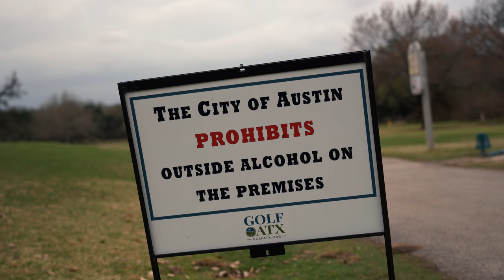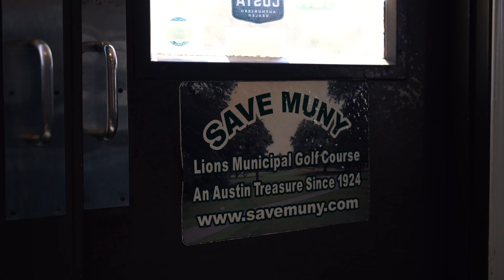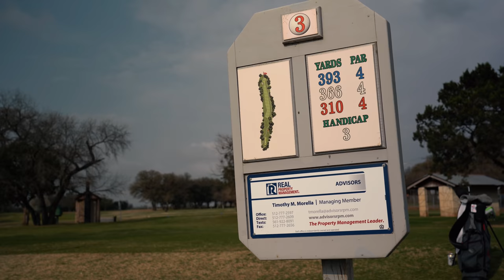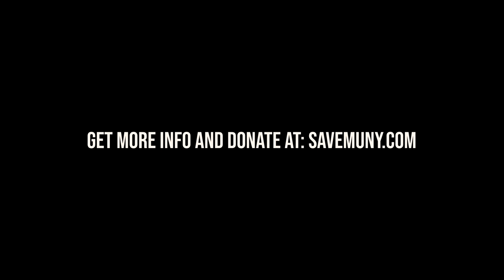NLU Crash Course: Austin, TX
TC and Ben travel to Austin, TX to check out Lions Municipal Golf Course “Muny”, Butler Pitch & Putt and Hancock Golf Course.

For more information and ways to support The Muny, please

Follow the No Laying Up Squad:
Edited by Austin Goering